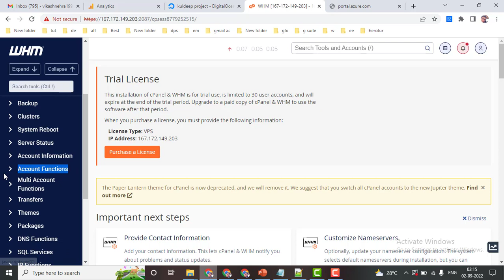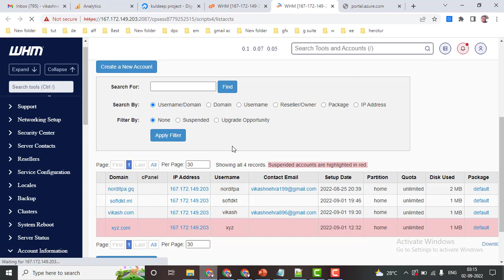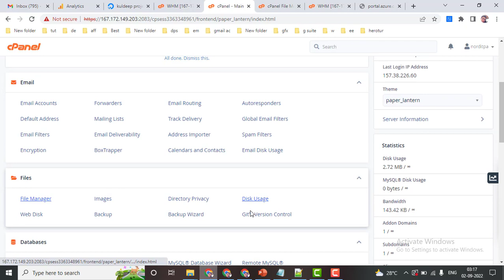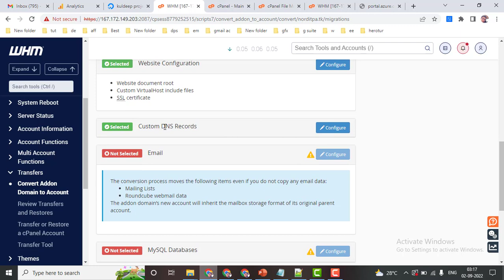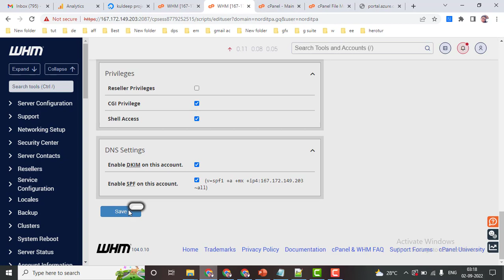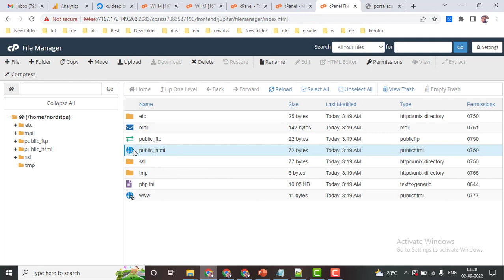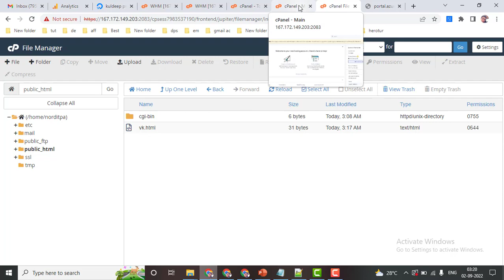How to Convert an Addon Domain to cPanel Account | WHM Mastering Course Ep11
whm cpanel tutorial
whm tutorials video
cpanel & whm
install whm cpanel on centos 7
how to install whm on centos
whm tutorials